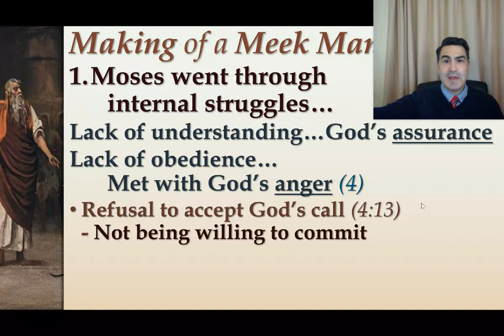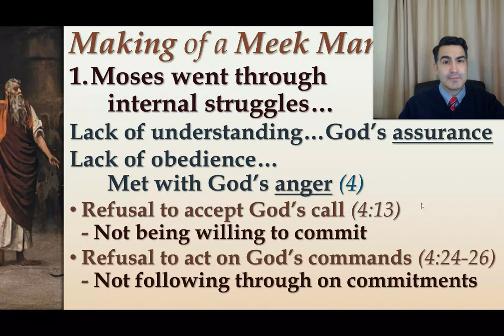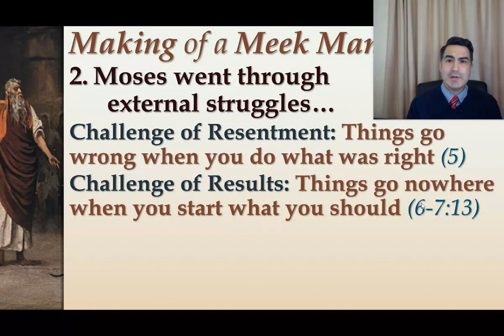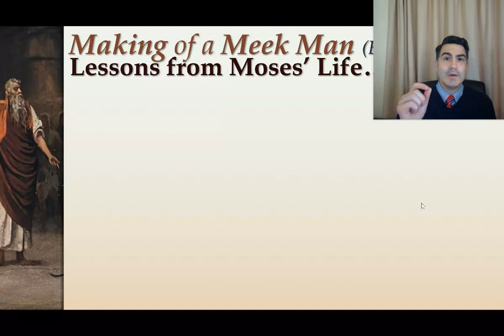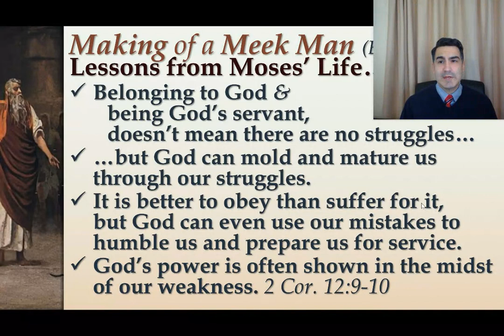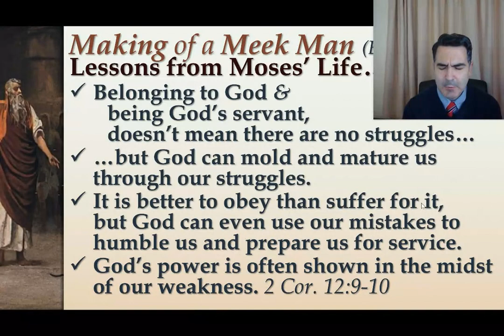IBC February 21 - Worship Service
Today's lesson brings us to Exodus 4-7a, where we can see several of the struggles that Moses faced as he began his public role as God's chosen leader. Join us as we discuss how God can use difficulties in making us who we should be for Him.

Image credit:
Image available on Internet Archive, within the book: Hurlbut's Story of the Bible
Artist: Anton Robert Leinweber